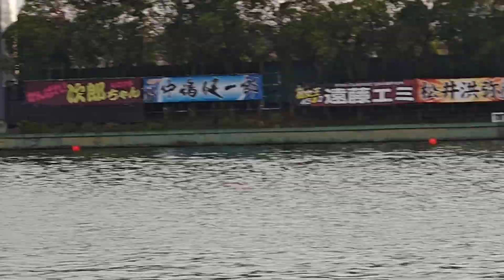1 濱野谷憲吾 2 池田浩二 3 菊池孝平 4 🩷 浜田亜理沙 5 関浩哉 6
1 濱野谷憲吾 　👍🎉逃げ💪🌈🎉💐
2 池田浩二
3
4🩷　浜田亜理沙
5
6

応援 だぁーだぁー👍🌈🎉💐💕